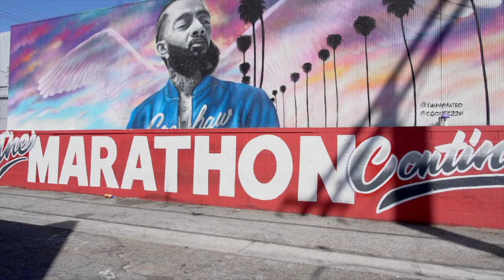Let's Get It By Goody G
Shot By Lil Goody Edit By Goody G Vision
Single from upcoming project (Rejuvenated)